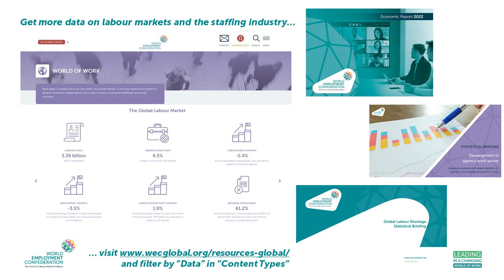Staffing Insights 2022 - Diversity, Equity and Inclusion Trends in Staffing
In this new episode of Staffing Insights, Francesca Profeta, Research Analyst, CCWP, at Staffing Industry Analysts (SIA) and Denis Pennel, Managing Director of the World Employment Confederation caught up to discuss:

- How flexible forms of work can increase diversity in labour markets
- The impact of the Covid crisis on youth employment and the role of the staffing industry in helping them finding pathways to employment (5:00)
- The staffing sector as an attractive employer for diversity, equity and inclusion (11:10)
- How the staffing industry can help employers become more diverse and inclusive (20:30)